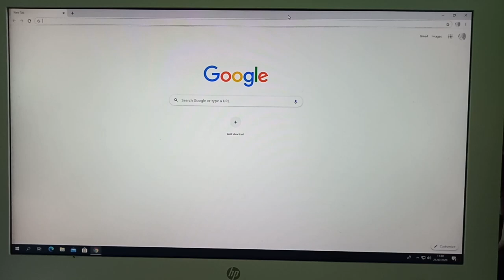Jaringan Komputer ||Computers Network